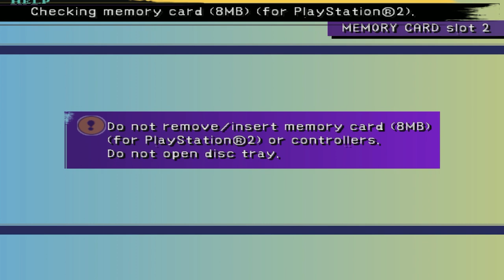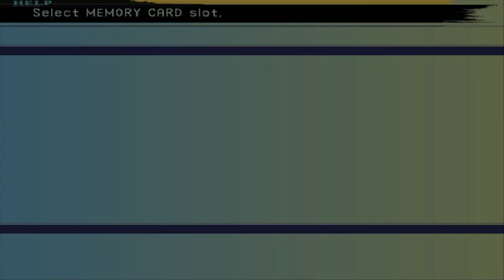Final Fantasy X - Pbirdman Challenge Mod Walkthrough - Part 30 - Sanctuary Keeper Boss Battle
Time to face an old favourite of mine, this guy already had plenty of tricks up its sleeve in the original game. Please refer to Part 0 if you are unsure of what this playlist and mod is about

► Josh Murphy
► j85norway
► Lauro Aranda
► Caleb Mott
► Jay_Wotw
► Matt C
► Kieron R
► Casey W
► Jesse F

As mentioned in part 1, and throughout the LP pbirdman has gone for a naturally progressing mod where there will be difficulty spikes, but not a completely hardcore mod designed to wipe the floor with everyone who tries to play it. Think of it like a hard mode new game + for experienced players.

Things will start off easy and get progressively more challenging. I am playing through blind so I do not end up being prepared for the changes and have to adapt as I come across them, that's part of the whole appeal. Based on my play so far, I have been generally impressed with the work Pbirdman has done. Considering that this was entirely 1 person's vision for how the game could be modified, and the level of work he has put in it's looking very good in my opinion.

I will be sharing a cut-down version of pBirdman's change notes just to give you guys some idea of the kind of things that is happening without giving away the entire thing (yet). The document will include all the changes to the enemies seen in the episode and prior, and not ahead. Please check out this document AFTER you watch the episode, and if you like the suspense then don't read it at all, but it's there for the curious

Areas tackled:
- Mount Gagazet Cave/Underwater Area

Boss Battles:
- Sanctuary Keeper (Version 2.5e)

For those interested I have Walkthroughs for the following Final Fantasy Titles (most also have an accompanying movie version):